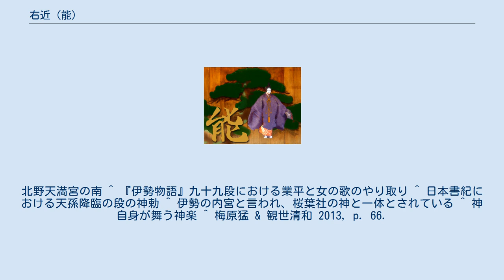右近 (能)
『右近』（うこん）は、能楽における能の演目のひとつ。
世阿弥作による、北野天満宮末社の桜葉明神（女神）が登場する脇能で、女神物に分類される。
女体神による優美な舞もあるため、鬘能の趣を持つ。
 京に上り、花の名所を訪ねようと、鹿島神宮の神職と従者は右近の馬場へと赴いていた。
そこで花見をしていると、花車に乗った貴女と侍女が、右近の馬場の桜の木や北野天満宮の梅や松、錦で飾った花車に心ときめかしつつやってくる。
神職と貴女は昔物語から歌を引いて、言葉を掛け合い、風情を楽しみながら一緒に美しい景色を眺めていた。
貴女は北野天満宮と摂社の桜葉社に咲き誇る桜の花を眺めつつ、天神の神幸を称えた。
そして自分はこの摂社に現れた神であり、君が代を守る神であると告げる。
そして月の夜の神楽を待ちたまえと言って、花の陰に姿を隠した。
神職は神の代の誓いがつきぬ証として、この神と君の恵みをありがたいと思い待っていると、桜葉明神が現れ、今右近の馬場は春を得て、君の威光も高く、のどかなる世を目出度いと、神も俗塵に交わっていると告げる。
神職が天照大神の恵みを受けて桜の宮居に現れた神ですねと言うと、北野天満宮では神の威光を現すために桜葉の神として現れたと言い、神神楽を舞い始める。
月が照り添い、花に戯れる、美しい舞いであり、北野天満宮の御池にその姿を映しながら、鳥のように花の梢を飛び翔り、雲に昇り、天に上っていった。
 『申楽談儀』に右近の馬場の能としての言及があり、世阿弥の作と認められる。
しかし『能本作者註分』に「前後ヲ小次郎カキナオス」とあるため、観世小次郎信光が改作したとされている。
世阿弥による女体の脇能は、ほかに『呉羽』『鵜羽』がある。
 ^ 北野天満宮の摂社に桜葉社がある ^ 平安京一条大宮の北にあった右近衛府の鍛錬所。
北野天満宮の南 ^ 『伊勢物語』九十九段における業平と女の歌のやり取り ^ 日本書紀における天孫降臨の段の神勅 ^ 伊勢の内宮と言われ、桜葉社の神と一体とされている ^ 神自身が舞う神楽 ^ 梅原猛 & 観世清和 2013, p. 66.